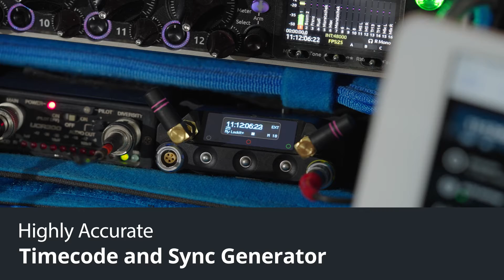Ambient Lockit+ | The Power of Plus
For over 30 years, Ambient Timecode has been synonymous with precision and reliability. Like the Lockit, the Lockit+ provides all timecode and Sync formats and full ACN compatibility.

But wait… there is more! We called it Lockit+ because of its modular design and the many added values.

+ MODULAR DESIGN
The Lockit+ is designed to serve different situations on set or in the studio. With the Standard Extension it can be elegantly operated both from the sound cart and sound bag. In future there will be different extensions available.

+ WIFI ACCESS
The built-in server spans a local WiFi, giving users browser-based access to all the Lockit+ features via mobile device or computer. The web interface gives access to advanced generator settings and monitoring of all Lockit devices within the ACN.

+ MORE CONNECTORS
While the front of the Lockit+ offers the same two outputs you know from the Lockit (Blue TC & ACN Connector / Yellow TC & Sync Connector) - the Standard Extension provides additional connections for different setups. In total the Lockit+ with Standard Extension has:

- 2x Blue TC & ACN Connector
- 1x Yellow TC & Sync Connector
- USB-A connector (Frequency Scanning Antenna)
- USB-C connector (Camera Metadata / Powering)
- USB-C connector for Midi TC (Future Feature)
- Hirose (Powering)

+ FREQUENCY SCANNING
Plug the separately available antenna into a USB port of the Lockit+ to perform a full frequency scan. In the web interface you get concrete suggestions for available frequencies for your transmitters and receivers.

+ LENS METADATA PROCESSING
The Lockit+ stores key Cooke /i lens metadata frame-accurately in an open file format - at the same time it makes the data accessible live via WiFi or Ethernet. The respective cable is sold separately

+ METADATA HUB FOR LOCKITSCRIPT APP
The Lockit+ can extract technical metadata from compatible cameras to broadcast it via WiFi to the Ambient LockitScript App for script supervisors.

+ FLEXIBLE POWERING
The Lockit+ can be powered by 6 to 24 Volts DC via a Hirose 4-pin connector or via the USB-C socket.

It is also possible to run the Lockit+ only with the two included BX1 batteries. In basic operation the batteries will last for up to 4 hours.